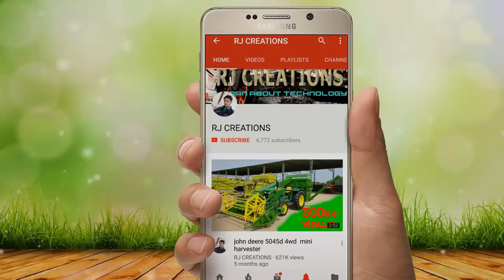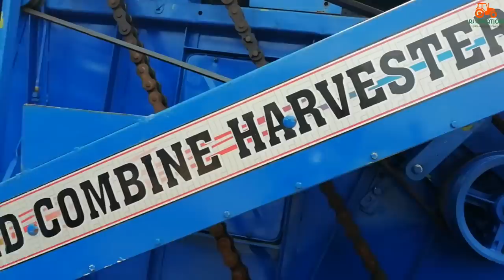Sonalika Rx 60 Combine Harvester 4×4